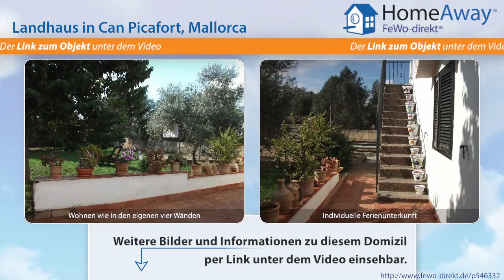Can Picafort: Authentische Finca mit Garten und Pool, ca. 2,5 km vom Strand - FeWo-direkt.de Video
Landhaus in Can Picafort Mallorca für 3 Personen :
Die gut zugängliche Finca liegt 2,3 km entfernt vom Strand und dem nächsten Supermarkt in Can Picafort. Sie ist eingebettet in einen liebevoll gestalteten Garten und 6000qm Grund. Herzstück ist ein großer Pool, umgeben von Rasen und schattenspendenden Palmen sowie bequemen Liegen. Die Ferienwohnung hat einen separaten Eingang und ist idealerweise ausgerichtet für 2 Personen. Sie besteht aus 1...

Dies ist nur eine Unterkunft der vielen Feriendomizile in Can Picafort die auf HomeAway fewo-direkt.de zu finden sind. HomeAway FeWo-direkt.de ist Deutschlands Nr. 1 in der Online-Ferienhausvermietung seit 1997 mit der wohl größten Auswahl an Ferienwohnungen und Ferienhäusern.